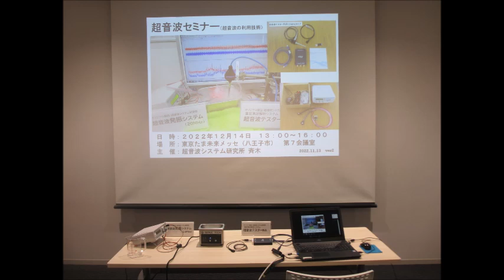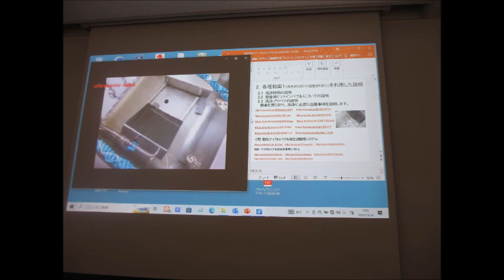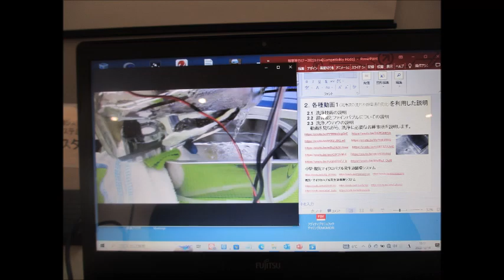超音波技術（超音波システム研究所）